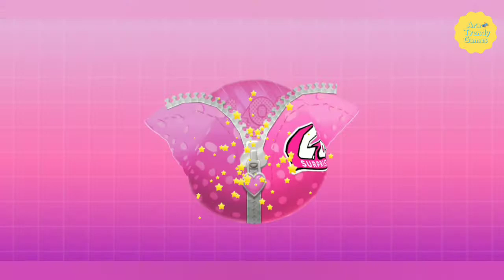L.O.L. Surprise! Disco House – Collect Cute Dolls - Unboxing Dolls + Playing Games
Créditos/Credits:
Música/Music: Balloon